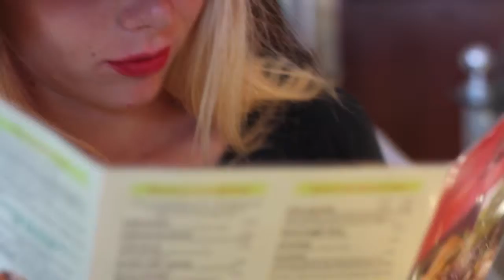SanMon !!!!!!!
This video is about Santa Monica